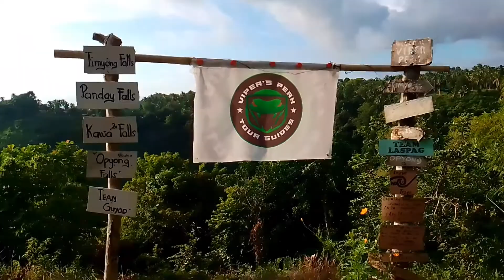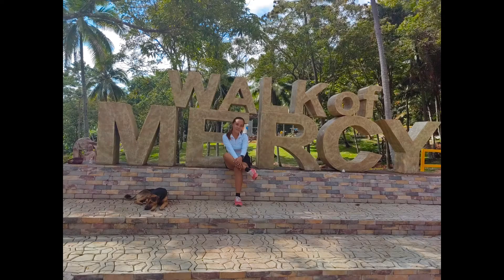VIPER PEAK TORIL | FUN ADVENTURE W/GINANGGANG | VLOG TAKE OVER | ELISHA AND ERICA THE FAMILY VLOG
Hello guys, Hope you enjoy watching our vlog,
mama take over kasi may klase pa sila will upload more videos, every week randomly,